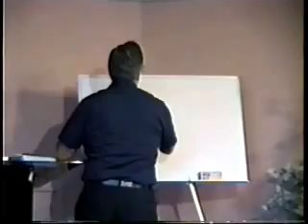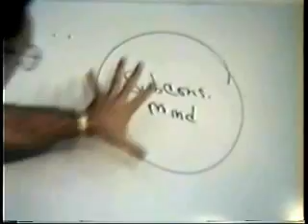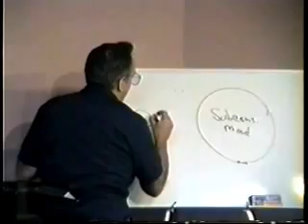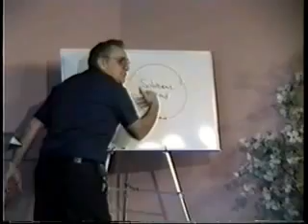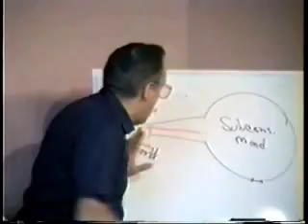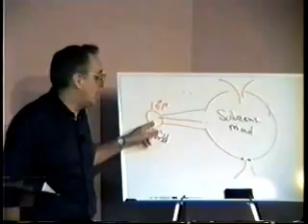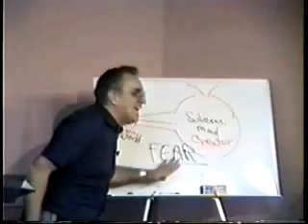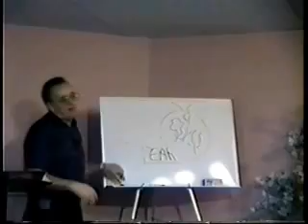Copy of 119b Your Success Door Is Locked